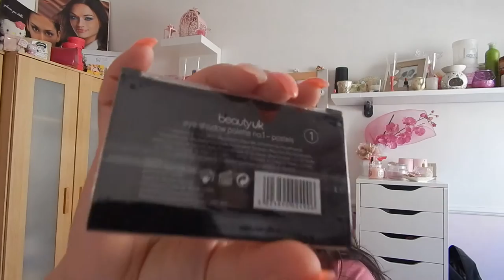HAUL video acquisti PINK PANDA; KIKO; H&M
Ciao a tutti ecco il video dei miei ultimi acquisti spero vi piaccia
Adoro le palette di I Heart Makeup. un bacio grande
..Non dimenticate di spolliciare..

Per contatti commerciali da parte di aziende che volessero che recensissi i loro prodotti queste sono le mie mail: